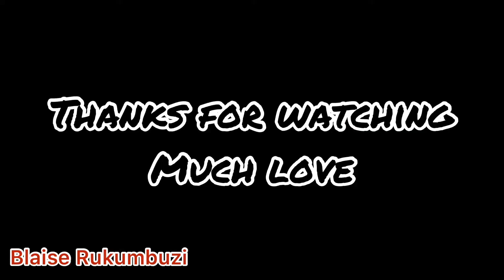Residential Big Plot Of Land For Sale In Kigali Rwanda